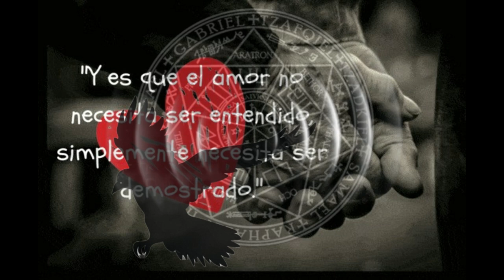Arcando & Maazel - To Be Loved (feat. Salvo)